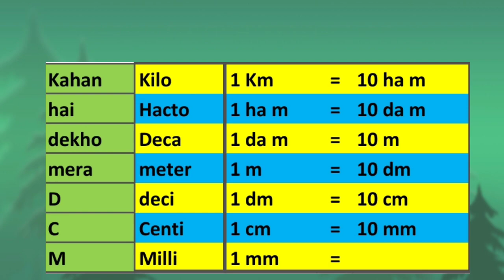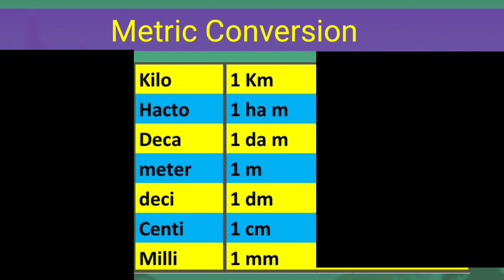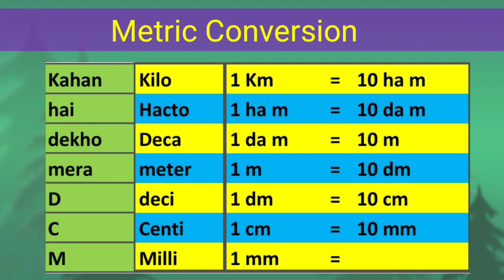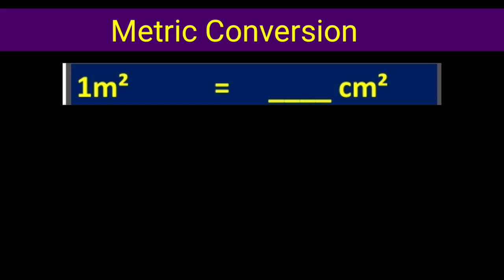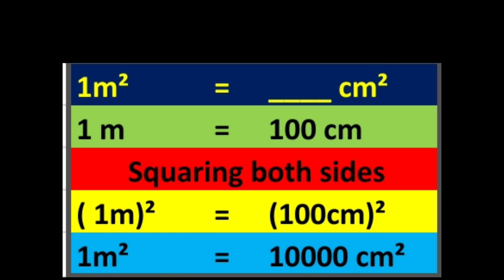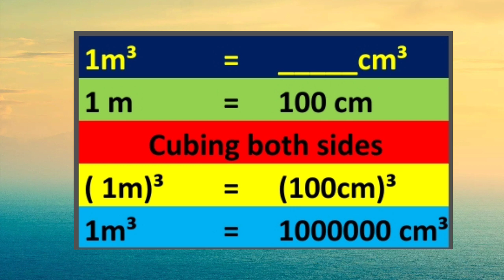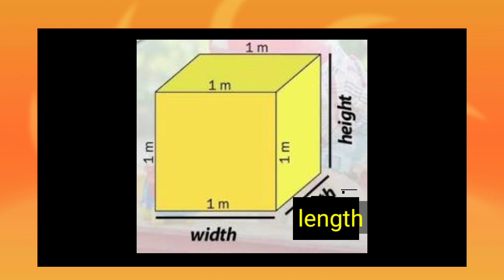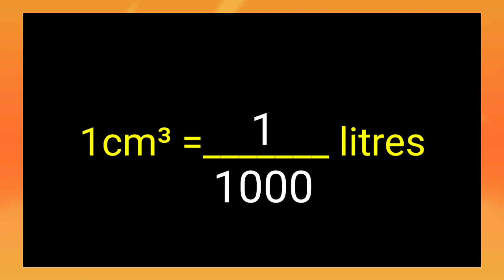Metric Conversion l How to learn 1km=?? Cm.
This video is about metric Conversion. You can easily learn all relation of, km, ham, dam, m, dm, cm, mm very easily. You can also able to convert 1m³ to 1cm³ or 1m² to 1cm² very easily. You can able to convert 1m³ to litres and vice versa very easily. So please watch carefully till end. Thanks